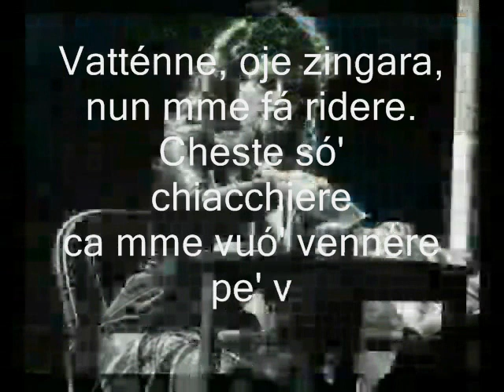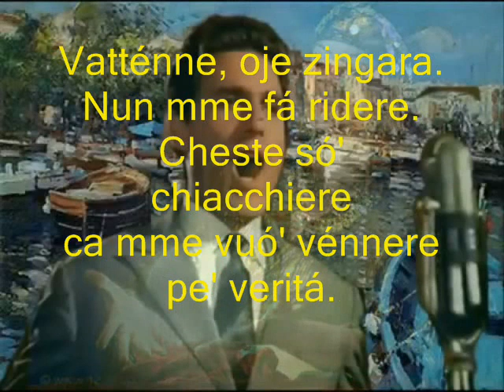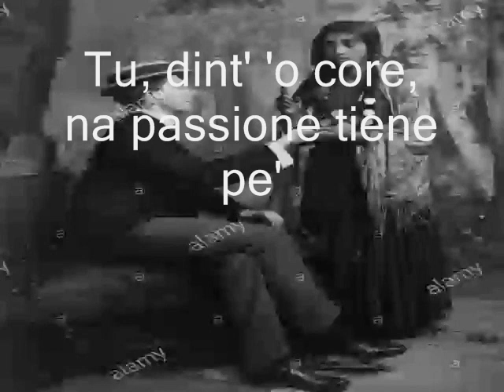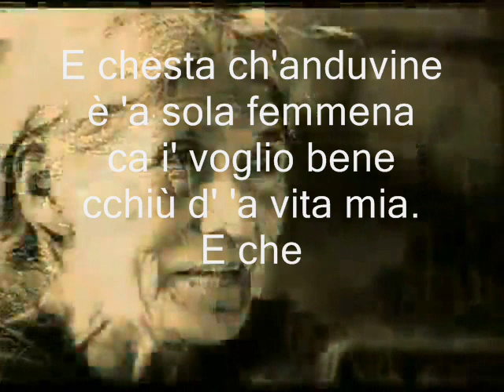Giacomo Rondinella & Nina Landi - 'A ZINGARA Con Testo 1952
Dalla raccolta personale: "The Best Collection of Giacomo Rondinella"-  'A ZINGARA di (Versi di Domenico Furnò - Musica di Nicola Valente) del 1927